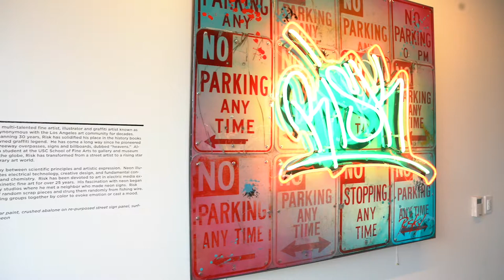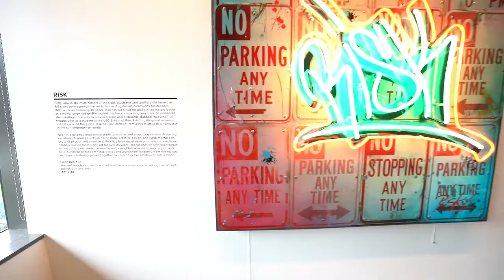An Artist's Touch: Original Art for Workplace Design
Art interacts with architectural, interior and landscape design in a way that both inspires and is inspired by the people who use the space.